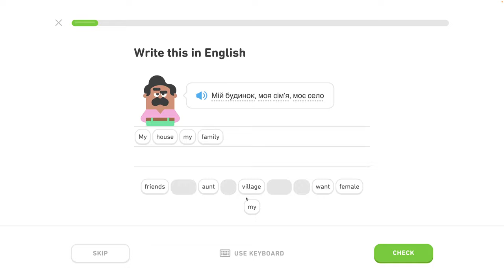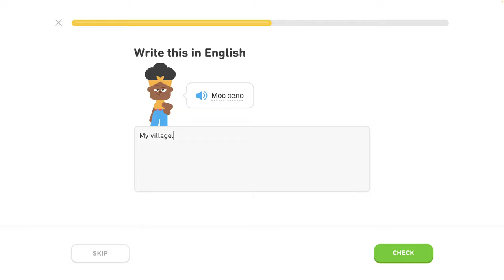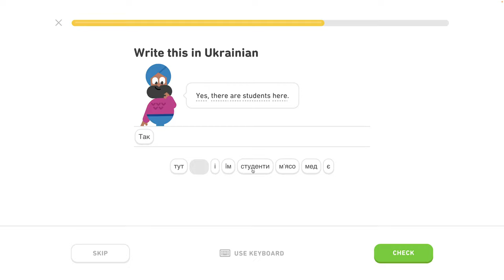🇺🇦 Písmená 3 - level 2/6 - lekcia 2/7 - Ukrajinsky s Yetim